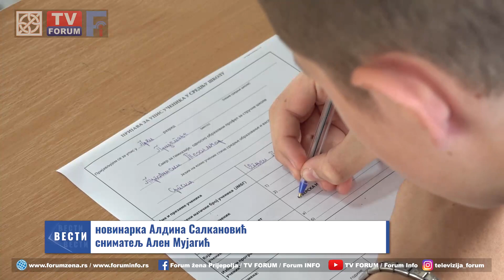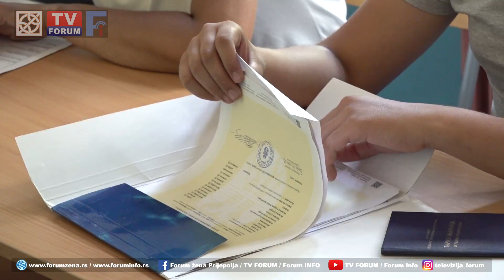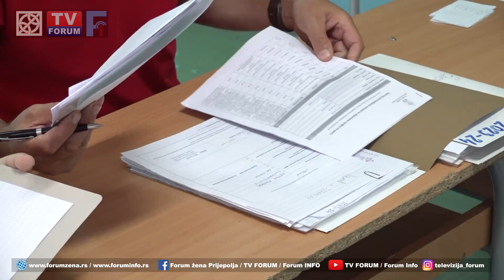U Prijepolju ostalo još 74 slobodna mesta za upis đaka u srednju školu